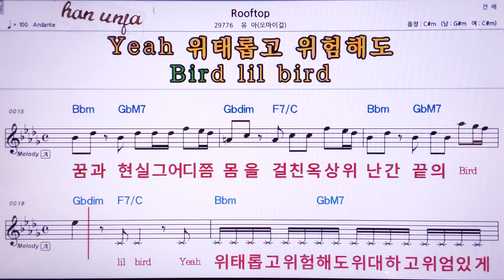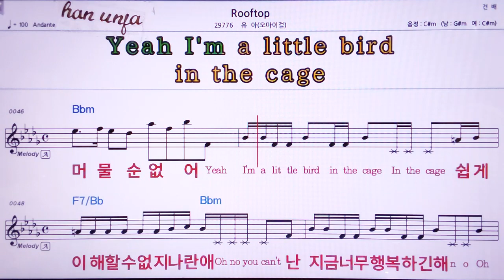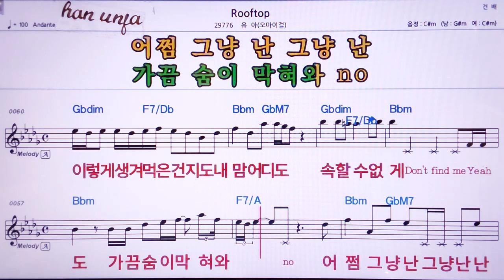💖Rooftop/유아(오마이걸) 👍MR,노래방, 악보, 코드,Karaoke With Sheet Music